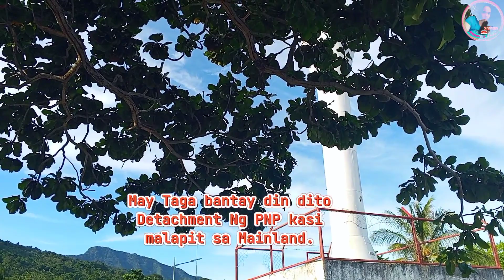Saglit na Pagbisita at Pagpapahangin sa Sagay Lighthouse |Buhay Probinsya | Camiguin Island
Pahangin Muna Kami Saglit  Ang Ganda Pala | Buhay Probinsya Camiguin Island